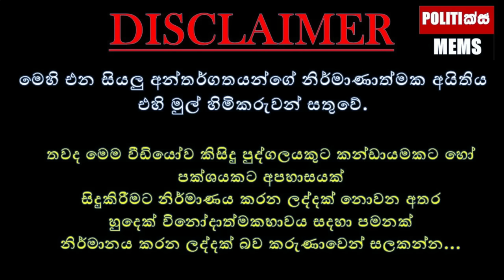දෙරණෙ සංඛට කට උත්තර නෑ - Politics Memes_Episode 32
In a program attended by Mr. Sunil Hadunhetti, the executive member of the National People's Power, former Member of Parliament, Mr. Sanka, who was the announcer, continuously questioned him about the national question as a question, and Mr. Hadunhetti's answers were clear and logical, and this video highlights the important funny parts. has been created